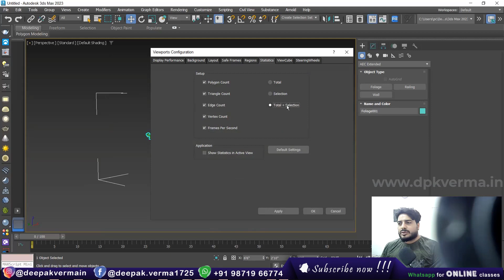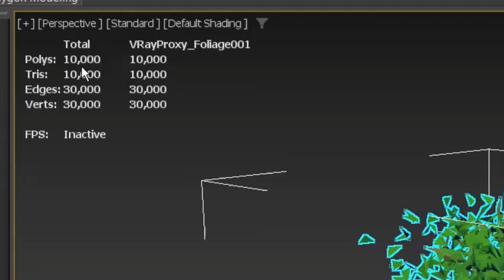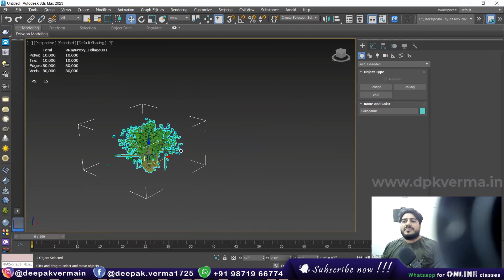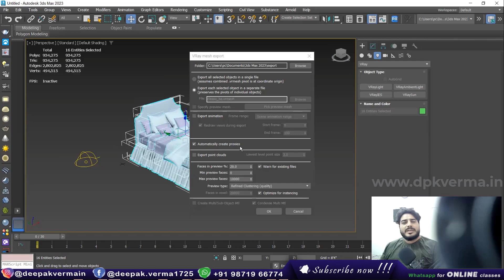#86 || How to make Low Poly from High Poly easily in 3ds Max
Learn how to easily convert a high-poly model into a low-poly version in 3ds Max. This tutorial covers essential techniques like ProOptimizer, retopology, and manual adjustments. Perfect for game assets, real-time rendering, and optimization!